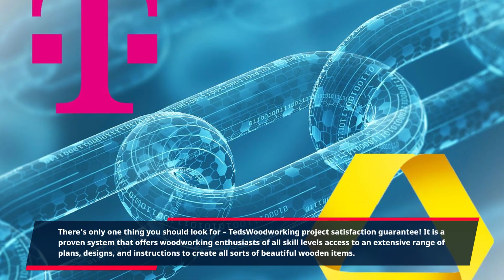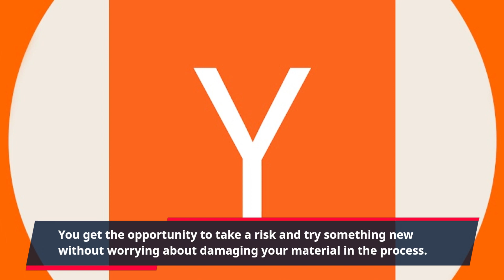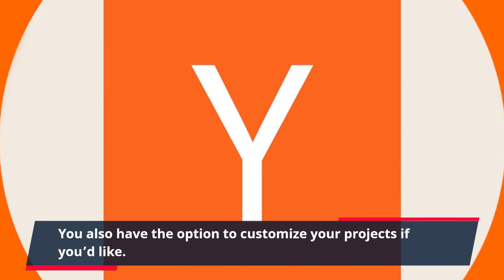"Craftsmanship You Can Trust: Discover Ted's Woodworking's Warranty of Satisfaction"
Are you serious about improving your DIY woodworking skills? Have you been on the lookout for the best way to ensure satisfaction with your woodworking projects? With so many options on the market, it can be difficult to know which one will give you the best results.

There’s only one thing you should look for – TedsWoodworking project satisfaction guarantee! It is a proven system that offers woodworking enthusiasts of all skill levels access to an extensive range of plans, designs, and instructions to create all sorts of beautiful wooden items.

Since its launch, TedsWoodworking has become the go-to site for woodworking projects for beginners and experts alike, thanks to its detailed woodworking plans. It can be overwhelming to try to find the perfect project for beginners with minimal skill; however, TedsWoodworking helps to make the process easier.

The best part is that TedsWoodworking comes with a project satisfaction guarantee. This means that you can be sure that you’ll be satisfied with your project, even if you’re a beginner and don’t have much experience.

This guarantee is also great because it gives you peace of mind that if you’re not happy with the results of your project, you’ll get your money back. That’s right – no matter how inexperience you are or how complex the project is, you can be sure that you’ll get a refund if you’re not happy with your result.

This satisfaction guarantee allows you to enjoy the process of woodworking without the worry of failing. You get the opportunity to take a risk and try something new without worrying about damaging your material in the process. Plus, you’ll gain valuable experience that will help you with future projects.

TedsWoodworking also offers tons of other features that make the process of woodworking easier and more enjoyable. You get access to detailed plans and diagrams, the ability to watch step-by-step videos, as well as purchasing all the necessary materials in one place.

You also have the option to customize your projects if you’d like. That way, you can be sure that your woodworking project will turn out just the way you want it to.

With a TedsWoodworking project satisfaction guarantee, you can be sure that you’ll be happy with the results of your project. All you have to do is follow the instructions and you’ll have an amazing woodworking project in no time! So what are you waiting for?